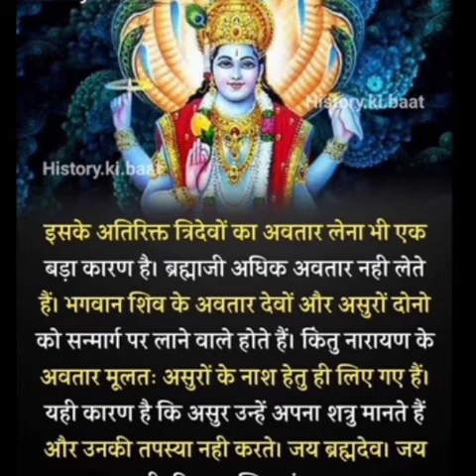दैत्य/राक्षस भगवान शिव या ब्रह्मा की तपस्या क्यों करते थे, भगवान विष्णु की क्यों नहीं?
Atulniya bharat अतुलनीय भारत चैनल में हम भारत के कीर्तिमान इतिहास के विषय मे चर्चा करते हैं। भारतीय जीवन शैली और स्वास्थ्य संबंधित विषयों की जानकारी साझा करते हैं ।
कृपया अधिक से अधिक संख्या में चैनेल को सब्सक्राइब करें और शेयर करें और हमें इस पुण्य कार्य के लिए प्रोत्साहित करें जिससे हम और भी अधिक जानकारी आपके लिए उपलब्ध करा सकें ।

अतुलनीय भारत चैनल में हम भारत के कीर्तिमान इतिहास के विषय मे चर्चा करते हैं। भारतीय जीवन शैली और स्वास्थ्य संबंधित विषयों की जानकारी साझा करते हैं ।

Lanka vijay ke baad ram rajyabhishek ke samay Janki ji dwara Hanuman Ji ko mala dena aur Hanuman Ji ka mala ko tod dena

Is video mein mahabharat yuddh ke hone ke pramukh karan un panch gawn ke bare me jankari di gyi h jiske karan mahabharat ka yuddh hua tha.
sri krishna ne kauravon se panch gawn pandavon ke liye mange the vo panch gawn delhi aur use pass ke indraprasth adi the.

पांडवों के पाँच गाँव | pandav ke panch gawn | mahabharat amazing fact | रोचक जानकारी

Mahabharat me pandavon ne panch gawn mange the lekin duryodhan ne dene se mana kr diya. Vo panch gawn kon- kon se the iss video me bataya gya hain.

भारतीय इतिहास के स्वर्णिम पृष्ठ,
भारतीय इतिहास के प्रमुख युद्ध,
भारतीय इतिहास एवं राष्ट्रीय आंदोलन,
भारतीय इतिहास और संस्कृति,
भारतीय इतिहास के स्त्रोत,
भारतीय इतिहास (by sukhdev sir)
हिन्दू धर्म क्या है,
हिन्दू धर्म में मांस खाना,
हिन्दू धर्म का इतिहास,
हिन्दू धर्म के संस्थापक कौन है,
हिन्दू धर्म hindu dharma,
हिन्दू धर्म के 16 संस्कार,
हिन्दू धर्म में कितने संस्कार होते है,
हिन्दू धर्म status,
हिन्दू धर्म की रक्षा,
धर्म घटे मारो हिन्दू song,
हिन्दू धर्म vs बौद्ध धर्म
सनातन धर्म क्या है,
सनातन धर्म का इतिहास,
सनातन धर्म की शुरुआत भारत से हुई,
सनातन धर्म स्टेटस,
सनातन धर्म के नियम,
सनातन धर्म के रहस्य,
सनातन धर्म जय श्री राम,
सनातन धर्म और विज्ञान,
sanatan dharm,
sanatan.dharma,
सनातन धर्म सनातन धर्म,
सनातन धर्म status
रोचक तथ्य इन हिंदी,
रोचक तथ्य वीडियो,
रोचक तथ्य 001,
रोचक तथ्य सामान्य ज्ञान,
रोचक तथ्य नेपाली,
दुनिया के रोचक तथ्य,
विज्ञान के रोचक तथ्य,
कुछ रोचक तथ्य
रोचक जानकारी हिंदी,
कुछ रोचक जानकारी,
भारत की रोचक जानकारी
hindu dharmam channel,
hindu dharma,
hindu dharm kya hai,
hindu dharm mein,
hindu dharm history in hindi,
hindu dharm aur science,
hindu dharm apnane wale log,
hindu dharm aur baudh dharm mein antar,
hindu dharm aur purana,
hindu dharm aur sanatan dharm mein kya antar hai,